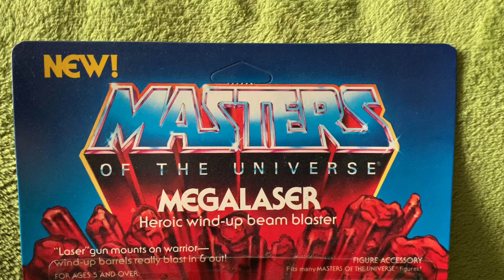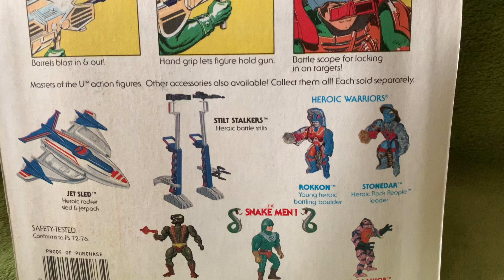Masters of the Universe VINTAGE MoC Update | NEU in der SAMMLUNG | MotU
Ich habe mir wieder mal ein Masters of the Universe Vintage MoC aus den 80er Jahren gegönnt. Diesmal keine Figur, eher ein Accessory bzw. Zubehörteil von MotU, welches ich in diesem tollen Zustand einfach nicht liegen lassen konnte.

► MEIN EQUIPMENT
💡 Ringlicht m. Stativ